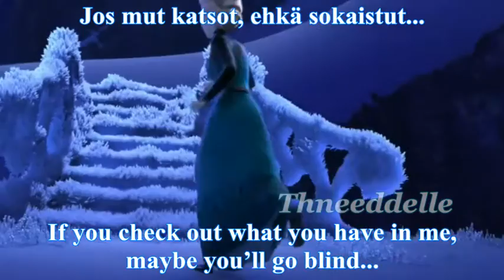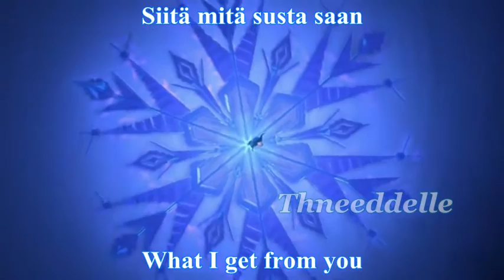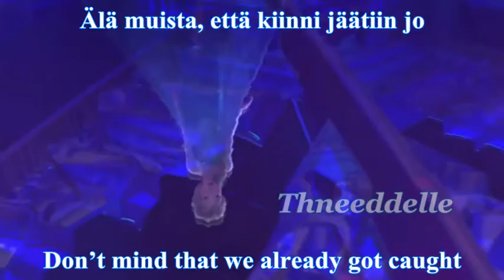Queen Elsa sings Valehdellaan (Let's Lie)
Frozen
-Queen Elsa

By: Thneeddelle
Song: Valehdellaan (Let's Lie)
Artist: Katri Ylander